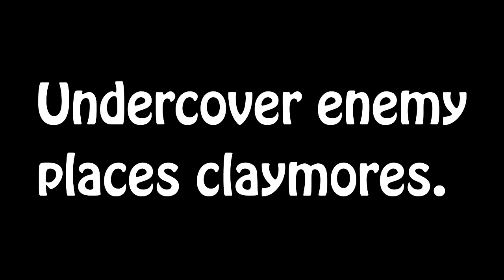BF3 - MAV Explosives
Another way to obtain MAV kills, is by having an undercover enemy place a claymore underneath another enemy, and grabbing your own MAV out to blast the claymore using the laser. I did this with a friend today and thought I'd upload some of the footage.